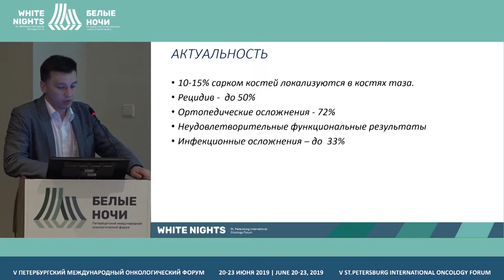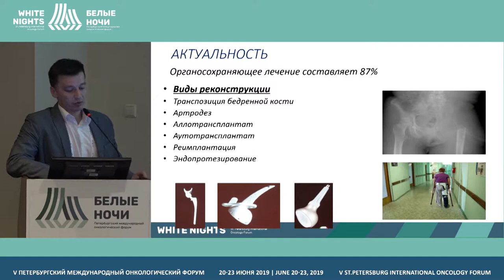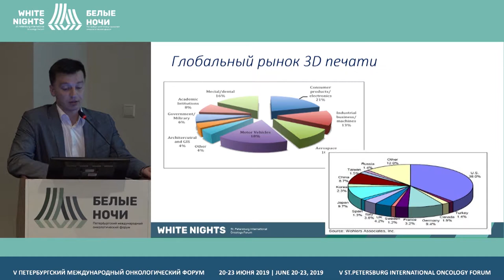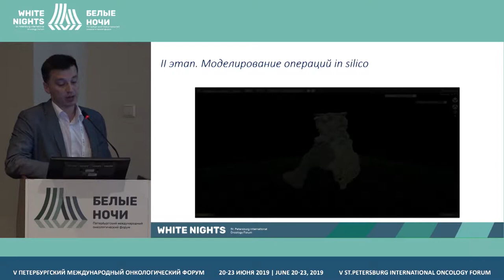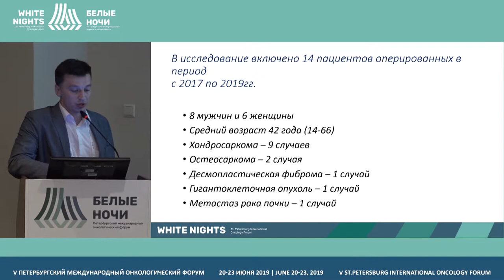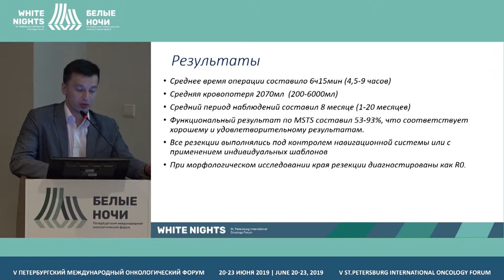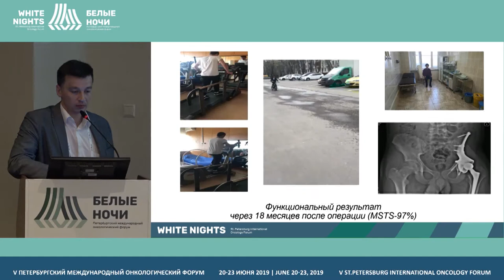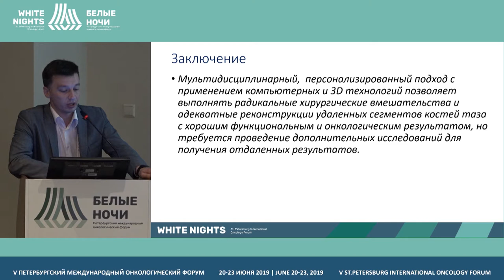Инновационные технологии в лечении больных с опухолями костей таза (Сушенцов Е.А.)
Сушенцов Евгений Александрович, ФГБУ «НМИЦ онкологии им. Н.Н. Блохина» Минздрава России, Москва